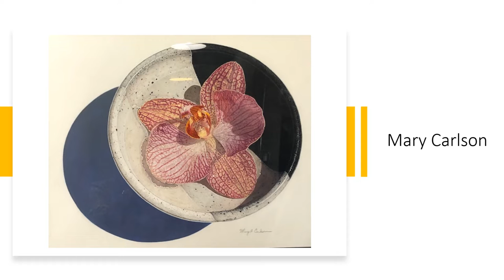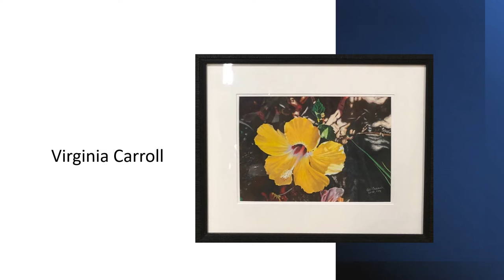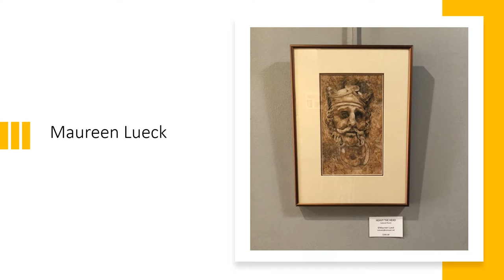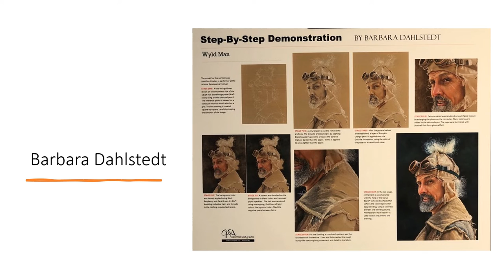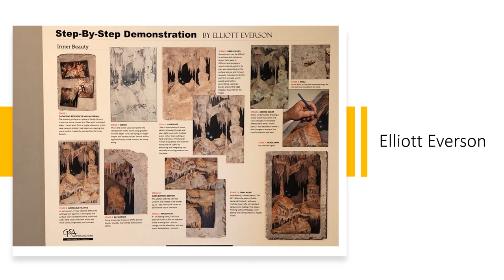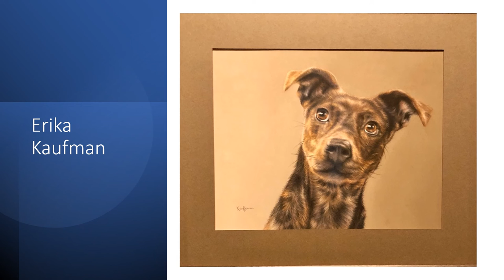This Is Colored Pencil - First Studio Gallery - Phoenix, Arizona 2022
Art show in Phoenix Arizona showcases the artwork of CPSA District 212